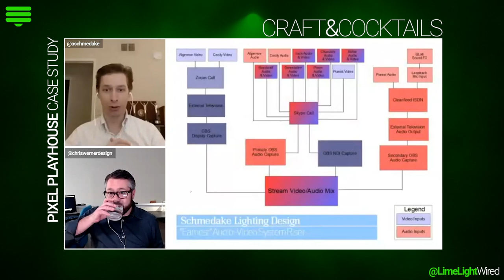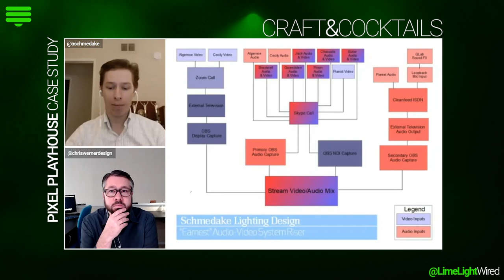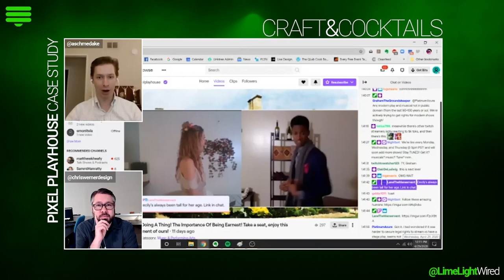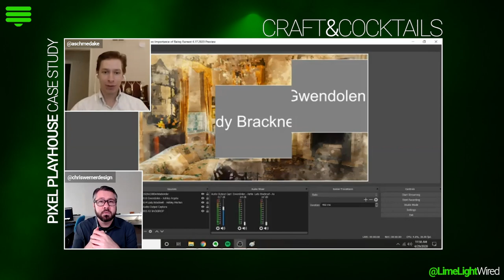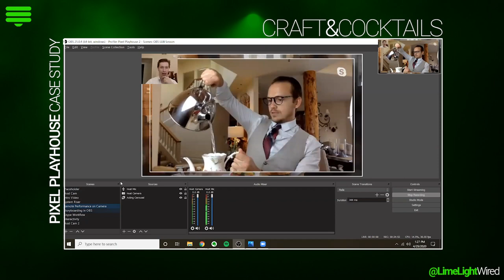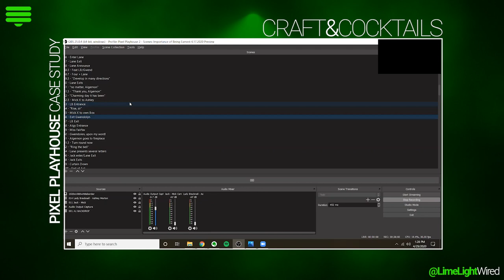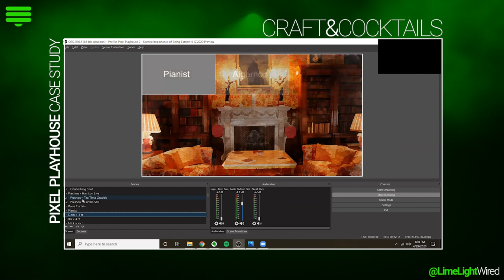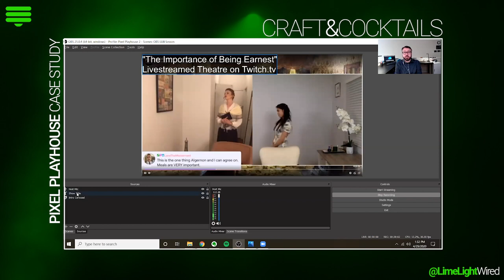Live Streamed Theatre on OBS | Craft & Cocktails w/ Andrew Schmedake | Part Two | LimeLight Wired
Craft & Cocktails | Andrew Schmedake | Part Two
Recently, Pixel Playhouse produced The Importance of Being Earnest on Twitch. Using Skype, Zoom, and CleanFeed cast members, musicians, and production departments across the country joined together in sync for a flawless production of the play on live stream. Props, scenery, lighting effects, music scoring, all combined into one OBS file. In Part Two Andrew Schmedake, Lighting Designer and Stream Engineer, takes us inside his OBS file that handled the countless video & audio inputs and streamed them seamlessly.

Video Breakdown